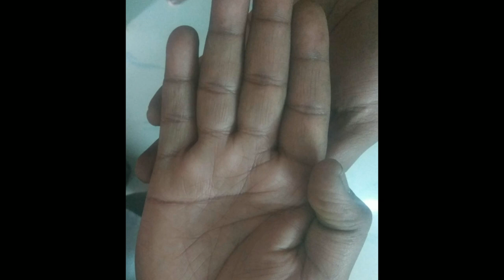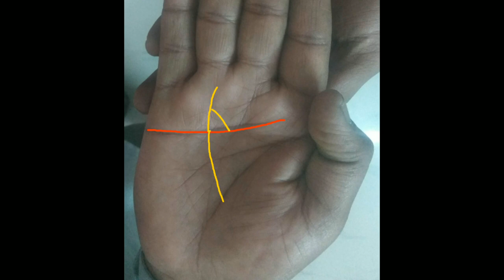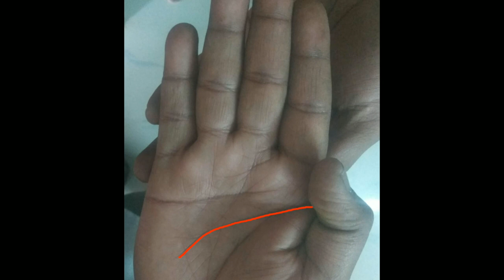MPSC मधून अधिकारी बनवणाऱ्या हस्त रेषा [Marathi]।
MPSC मधून अधिकारी   बनवणाऱ्या हस्त रेषा [मराठी]।